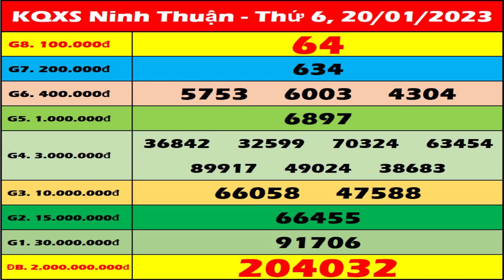Xổ số Ninh Thuận ngày 20 Tháng 1 - XS Ninh Thuan - XSNT 20/1 | Xổ số kiến thiết Ninh Thuận hôm nay